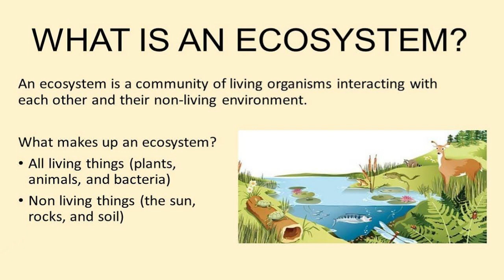Imetafsiriwa Kiswahili - Nowhere (2023) - Explained ... Mama Kama Mama...Mapenzi Ya Mama Kwa Mtoto..